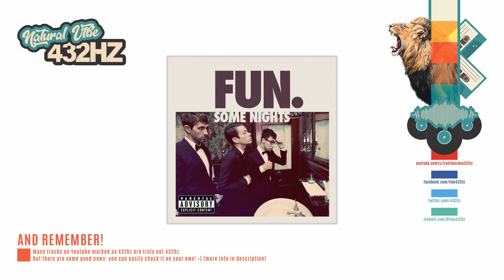fun. - We Are Young (feat. Janelle Monáe) | 432hz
Hello you beautiful human being :)

or find the app using Google.

LiteCoin: 34azbPoGuU6iJ6jCpcGCx42uBsJmooKYpc
DogeCoin: ABBtXS6491Bkk1LfuwpMsVr9NqMy6FgWKm
BitCoin: 3Nb5YToCdPcirUDJF7uMV5hJJ1JfUzfY47